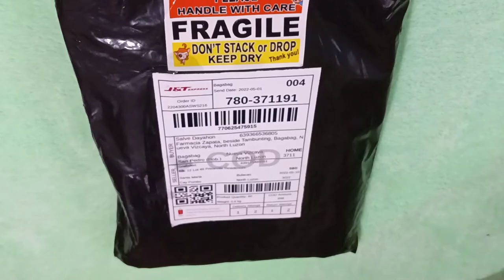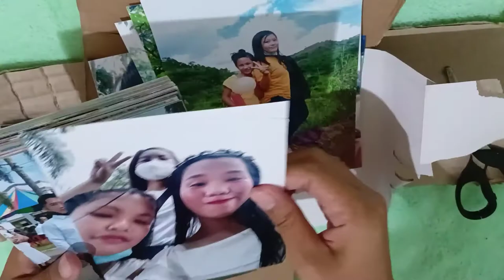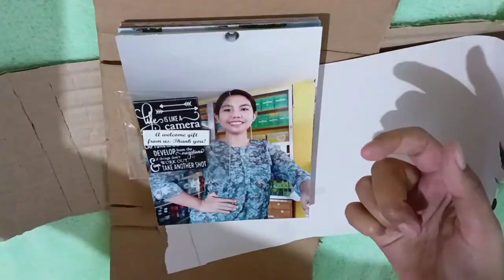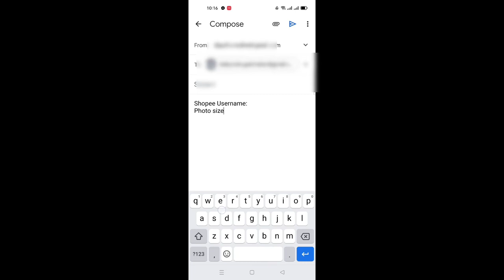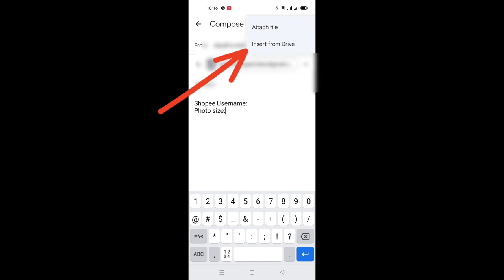How to send Google Drive photos tru G-mail | Unpacking Photo Print from Shopee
unpacking with tutorial